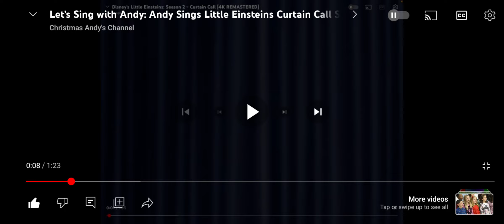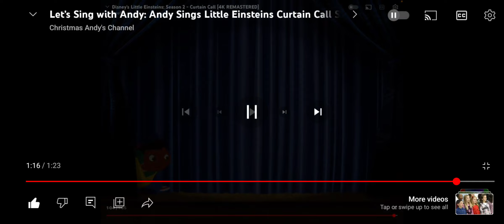Nelson Helps Andy Sing Little Einsteins Curtain Call Song 🎵 🎶